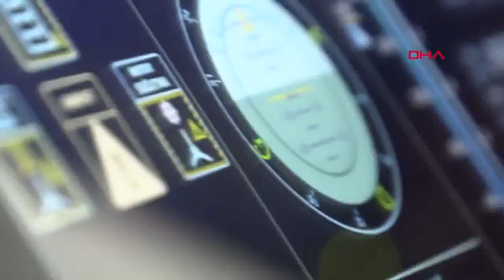▶️ El primer coche volador turco completa con éxito su test de vuelo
El Cezeri, el prototipo del primer coche volador diseñado y fabricado en Turquía, desarrollado por la empresa turca especializada en drones y aviónica Baykar, ha completado con éxito esta semana sus test de vuelo, durante los que consiguió elevarse 10 metros en el aire. Con 230 kg de peso y capaz de realizar un vuelo completamente autónomo, este prototipo es un monoplaza pero se espera que futuras versiones sean más grandes. La compañía turca cree que podremos verlo volando por las ciudades en 2030, pero que en 2023 ya podrá usarse para fines recreativos en zonas no urbanas.